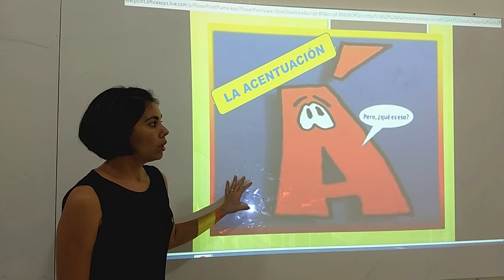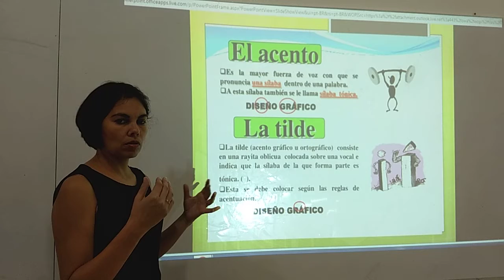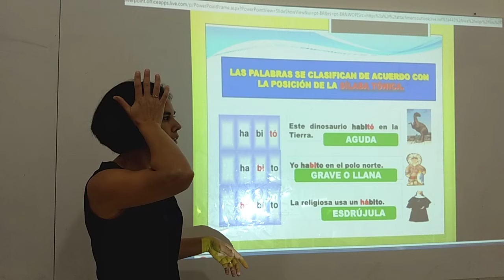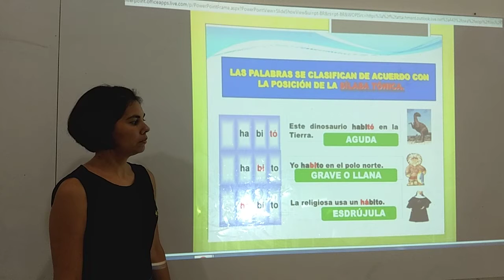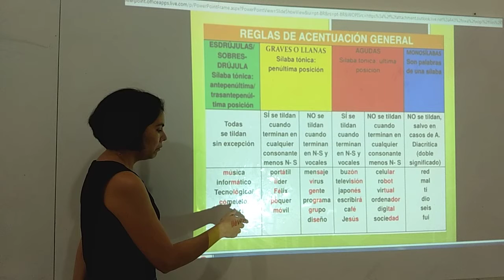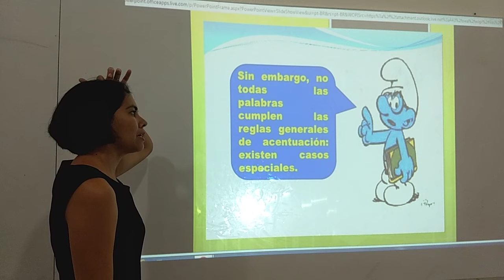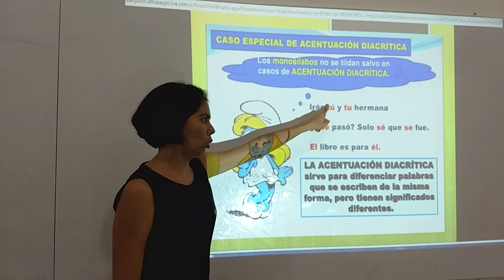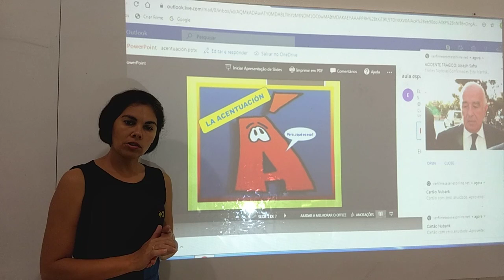AULA 1 ESPANHOL